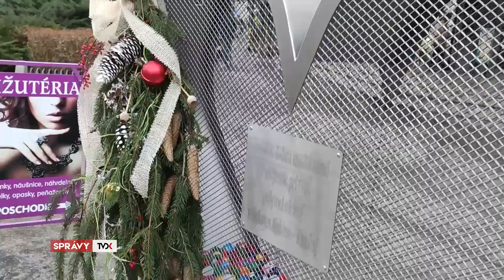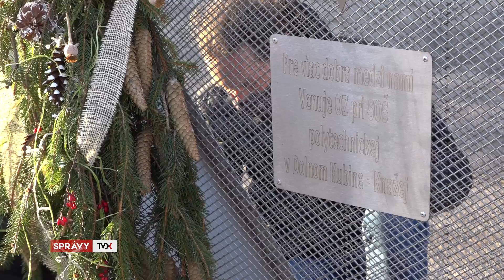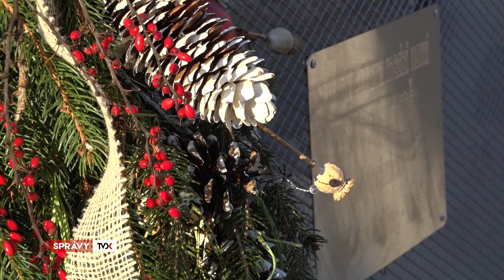SOŠP Kňažia vytvorila projekt na zbierku vrchnáčikov